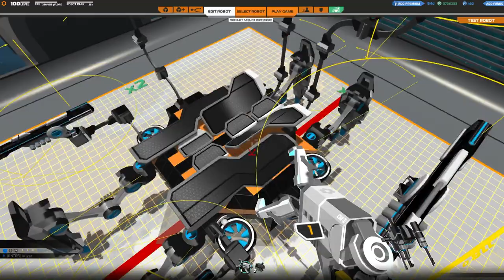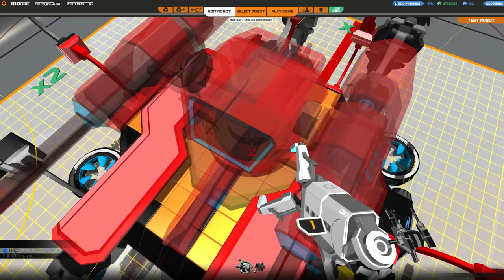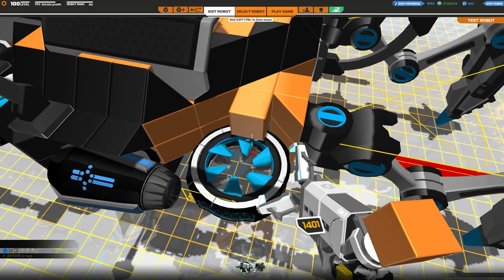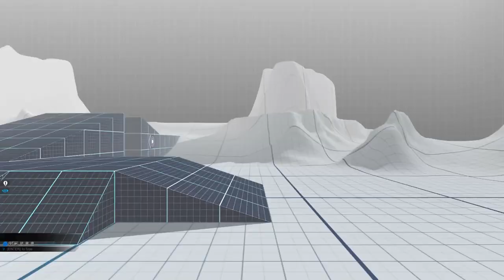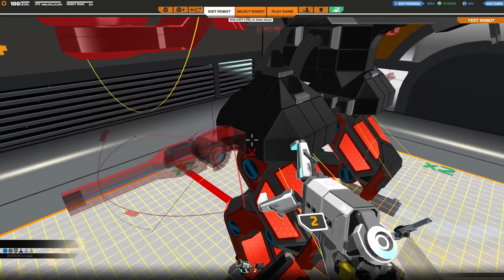[F2P] Robocraft - Ep. 151 [FR]